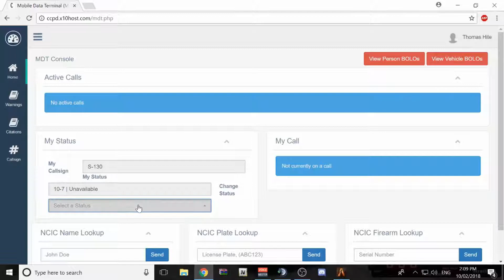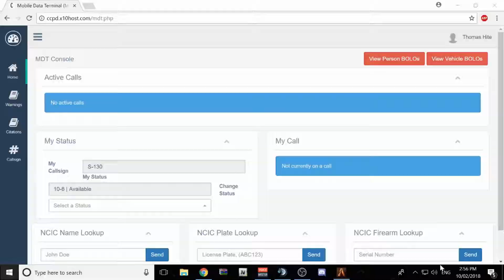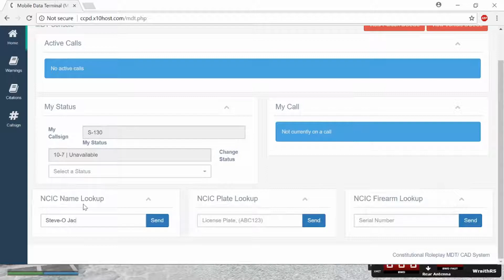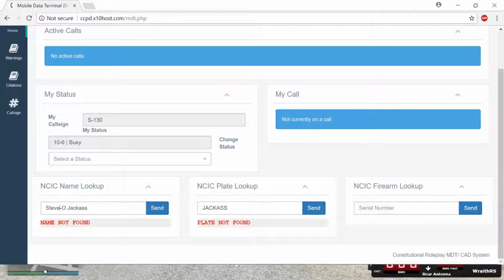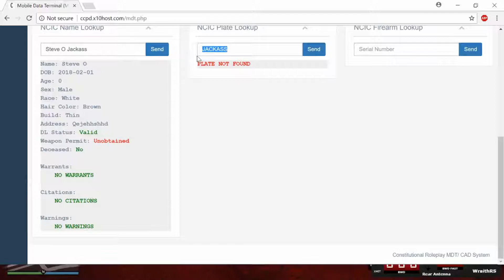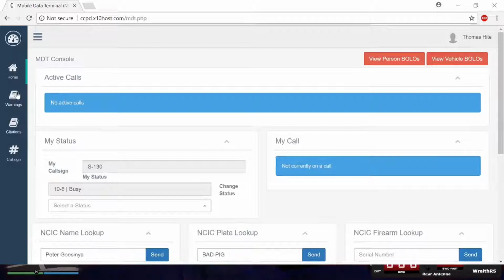GTA 5 CCRP #7 Is It A Man Or A Woman? (LEO)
Video has strong language! Language is strictly for rp. It is not said to offend anyone.